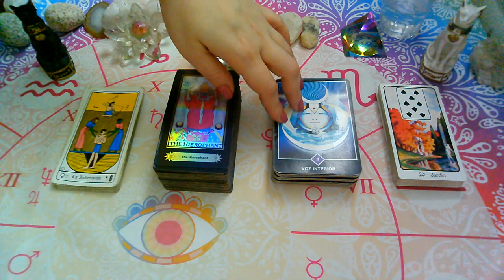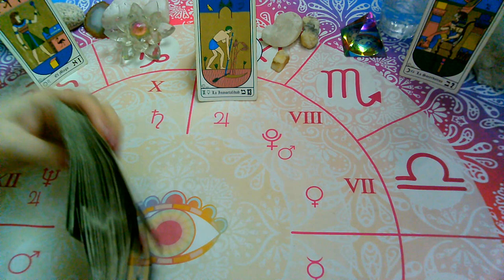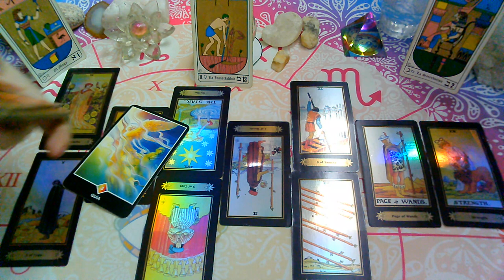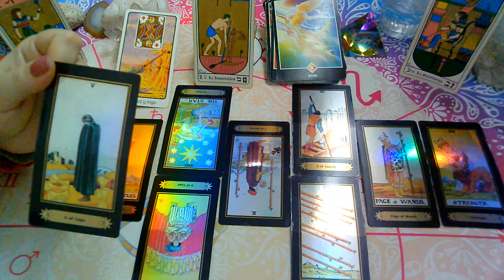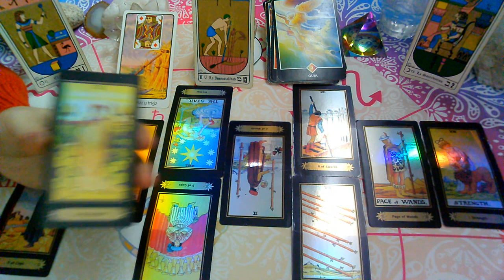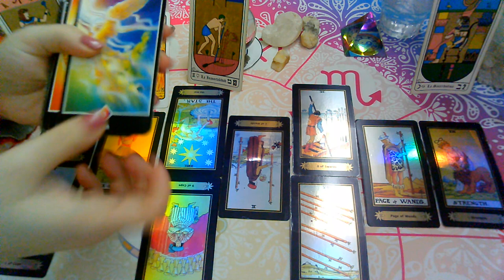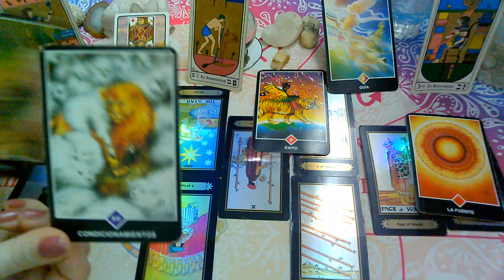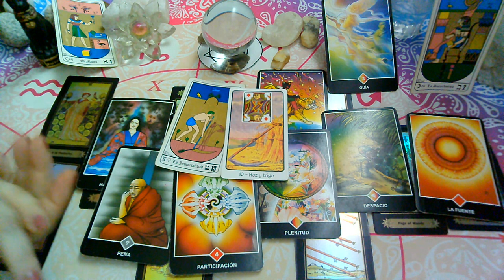JULIO 2020*ESCORPIO*♏😍"EX PAREJA" Que siente?Que piensa?Que hará?(1ra Quincena)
💜FanPage FACEBOOK :
@Supernova tarot

Creative Commons.